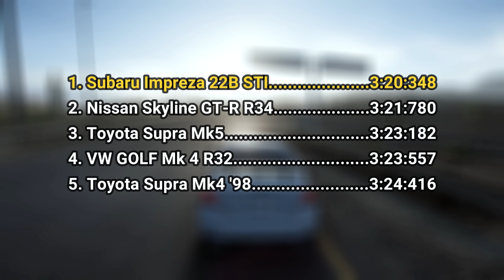CSÚCSIDŐ #5 | FORZA HORIZON 5 | Toyota Supra Mk5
Ebben a videósorozatban a vulkán felé vesszük az irány A800 kategória tuningolt autókkal! Hogy melyik ér fel a leggyorsabban, az a videókból ki fog derülni!

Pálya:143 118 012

Laggol a neted? Itt a megoldás

GÉPEM:
Lap: Asus RoG Strix Z590-E Gaming Wifi
Processzor: Intel i7 11700k Stock
Memória: HyperX Fury RGB 32GB DDR4 3200MHz
Videókártya: ASUS DUAL 2070 SUPER 8GB
Procihűtő: Be Quiet Silent Loop 2 240mm
Táp: Seasonic Focus Plus 750W
Tárhely: SSD: Samsung PM981 NVMe 512GB
                       Corsair MP510 NVMe 960GB
                       Kingston V300 240GB
                       Samsung PM830 256GB
                       Crucial MX 500 1TB
               HDD: Seagate Barracuda 4TB
Ház: Deepcool Kendomen Red
Webcam: Logitech c920
Billentyűzet: Hama uRAGE Cyberboard
Egér: Logitech G502 Hero
Monitor: 2x iiyama ProLite XB2380HS
Kormány: Logitech G29
Fejhallgató: Corsair Virtuoso SE
Mikrofon: Auna 900b
Gamepad: SpeedLink Xeox Pro
VR Headset: Oculus Quest 2 (128GB)
                       PSVR